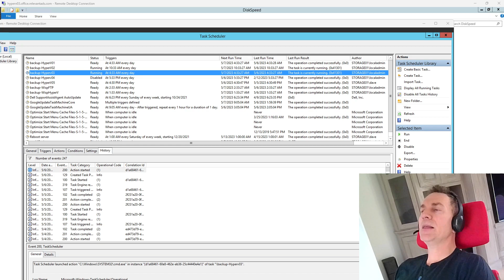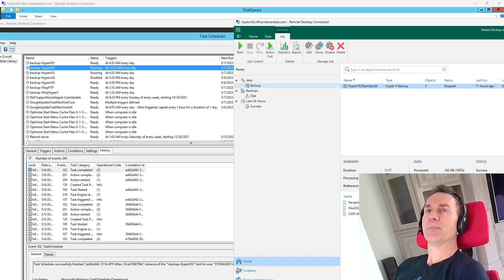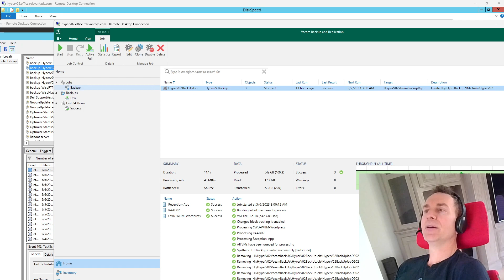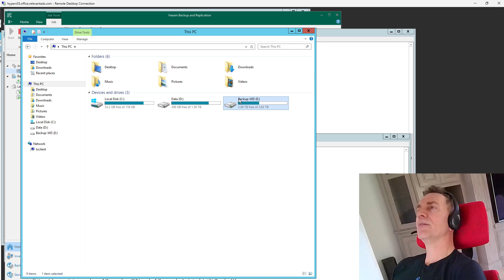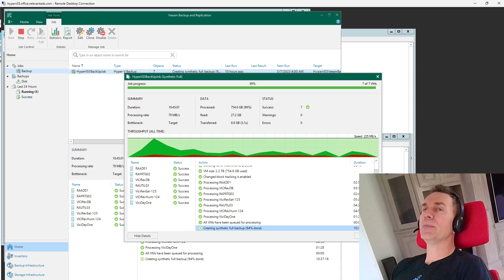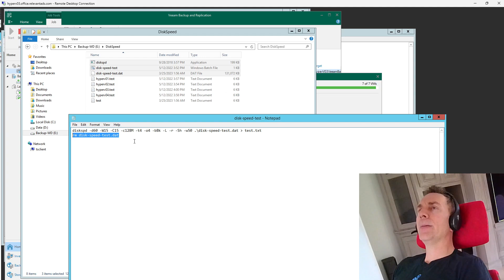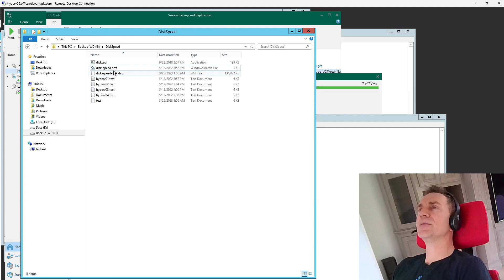Slow Disk Performance causing Slow Backups Veeam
Backing up files over the network is very slow; found it was due to poor disk performance of the USB drive.
Use diskspd to test the speed of a local disk.

Command used:
diskspd -d60 -W15 -C15 -c128M -t4 -o4 -b8k -L -r -Sh -w50 .\disk-speed-test.dat